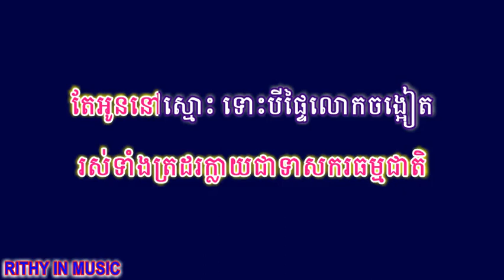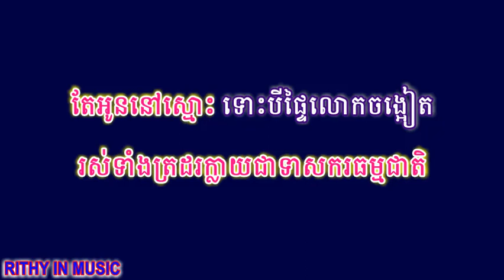ជំនោរប៉ៃលិន, Chum No Pailin, Khmer Karaoke Sing Along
សន្សឹមជើងភ្នំ ទោចយំសុំក្តីអាណិត
សាស្រ្តាចៅចិត្រ កាំបិតអាចចិតដងឯង
ល្ខោនស្នេហ៍លោកា ដូចខ្លាឃ្មុំដាច់សង្វែង
រស់សែនចំបែង កំសត់កំប្លែងមិនទៀង។
ជំនោរប៉ៃលិន សុបិន្តលើខ្នងភ្នំយ៉ាត
មន្តស្នេហ៍អាធ្រាត្រ ធម្មជាតិក្រោមដំណក់ភ្លៀង
ទំនួញជាតិមុន នាយទុនព្រៃត្បូងកណ្តៀង
ប្រហាររូបនាង ឲ្យឃ្លាតៗចាកប្រុសស្នេហ៍។
ឆវ័នបងអើយ នៅចាំទេបង.
ស្នេហ៍គ្រាដំបូង ក្រោមម្លប់ដួងខែ
អូននឹកស្រណោះ ដល់ភក្ត្រប្រុសស្នេហ៍
អូនធ្លាប់បំពេរ មិនដែលឲ្យឃ្លាត។
ជំនោររសាត់ ផាត់លើផ្នូរស្នេហ៍អ្នកក្រ
រស់ទាំងត្រដរក្លាយជាទាសករធម្មជាតិ
តែអូននៅស្មោះ ទោះបីផ្ទៃលោកចង្អៀត
ទោះកើតរយជាតិ ប្រាថ្នាជួបបងជានិច្ច។